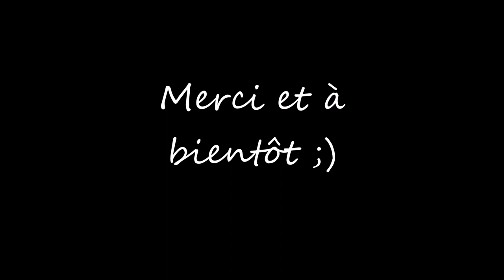Le Dernier des Mohicans - "l'officiel" - Violon traditionnel - Le Vagabond des Cordes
J'espère que vous allez tous bien et que le confinement ne vous a pas trop pesé. Cela fait très longtemps que je n'avais pas publié de vidéo et, durant le confinement, j'en ai profité pour réorganiser mon répertoire qui se compose en trois sets : irlandais/traditionnel, valses/chansons françaises/Yann Tiersen, et une partie plus intimiste avec des chansons comme Les feuilles mortes et Les moulins de mon cœur, pour finir avec le "feu d'artifice" (Tri Yann et un morceau irlandais déjà publié sur cette chaîne - The Star of the County Down).

Je vous souhaite à tous un agréable visionnage et une très belle écoute !

Un petit "like" ne serait pas de refus et, quant à moi, je vous dis à très bientôt et, surtout, prenez soin de vous !

Musicalement vôtre,
Le Vagabond ^^
Artiste musicien, animateur de spectacles musicaux